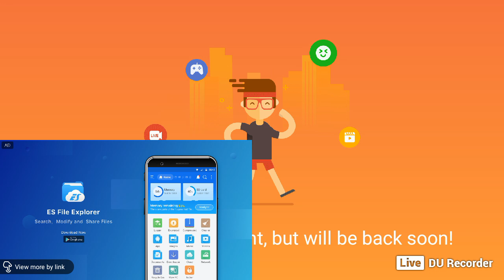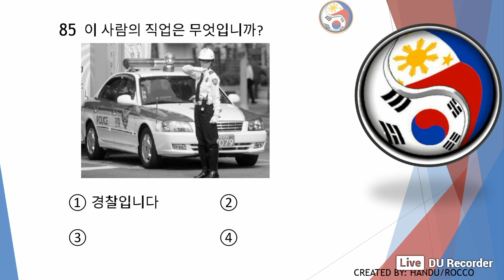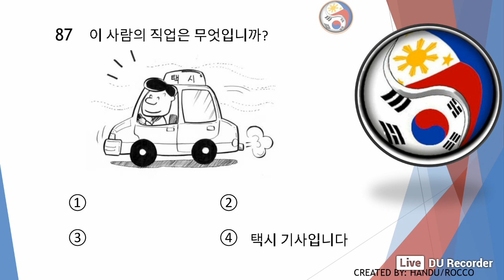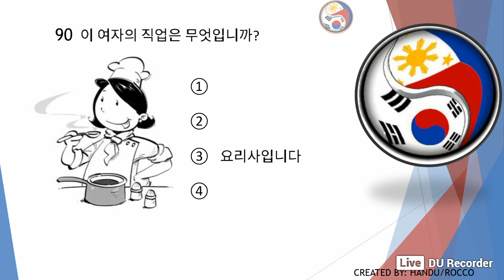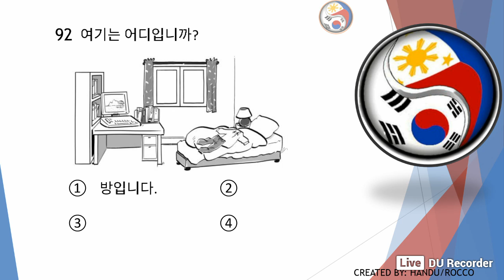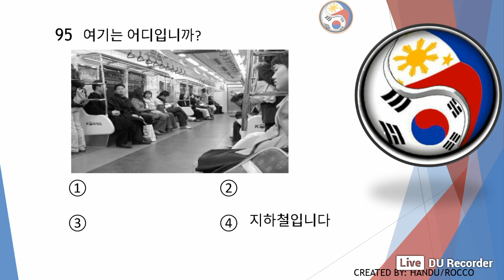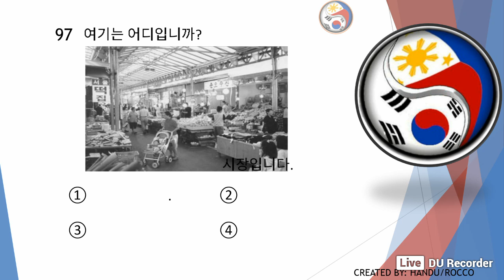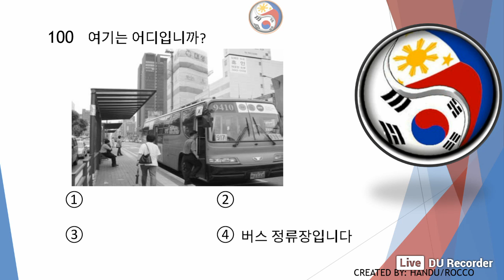EPS-TOPIK LISTENING REVIEW(83-100)